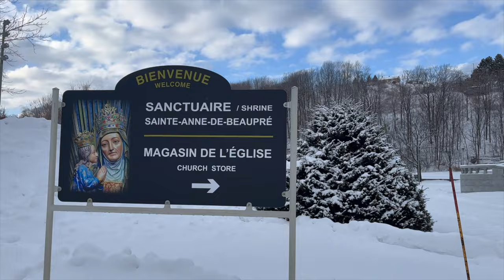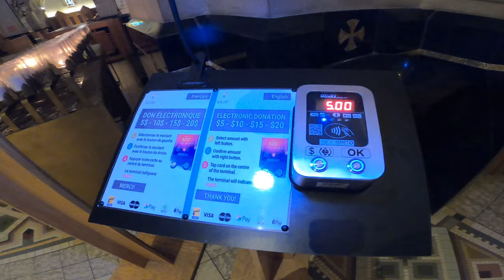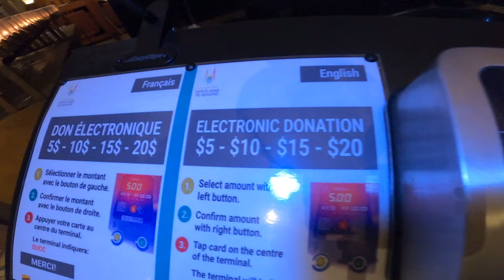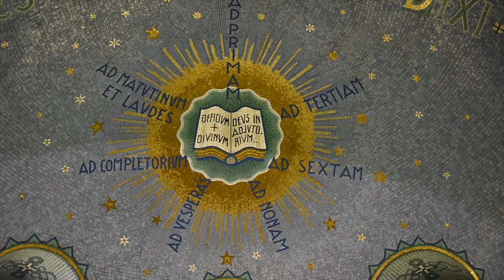Discovering the Majestic Basilica of Sainte Anne de Beaupre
Join us on an unforgettable journey to the magnificent Basilica of Sainte Anne de Beaupre, located in Quebec, Canada. This stunning architectural wonder is known for its breathtaking beauty and rich history.

In this video, we will take you on a tour of the Basilica, showcasing its stunning stained glass windows, intricate carvings, and impressive artwork. We will also delve into the history of this holy site, which has been a place of pilgrimage for hundreds of years.

Whether you're a history buff, an architecture enthusiast, or simply in search of a spiritual experience, the Basilica of Sainte Anne de Beaupre is sure to leave you in awe. So come along and discover the majestic beauty of this incredible place with us.

Filmed in December 2022 and January 2023
Camera: GoPro Hero 8
Tripod: GoPro Mini Tripod
Camera: Nikon D3400
Amazon Tripod

Contribute:  bc1qkmm5u65620dqr39t7rrtvzvtqt5wz5yk3tzk6g